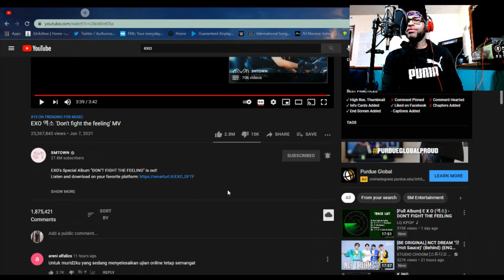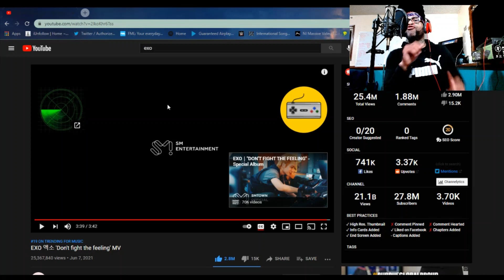EXO 엑소 'Don't fight the feeling' MV REACTION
You're now watching EXO 엑소 'Don't fight the feeling' MV REACTION

And remember.